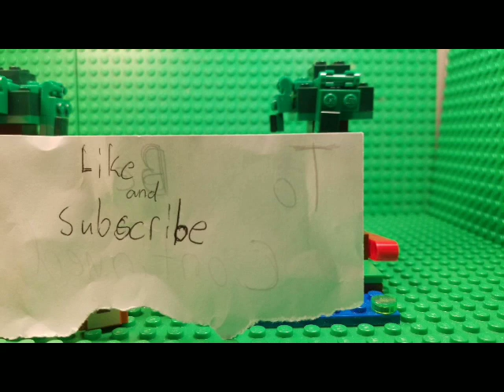Swamp Adventure (Walking Alex part 24)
Alex finds and explores a swamp with some frogs, and she also fights some mobs.